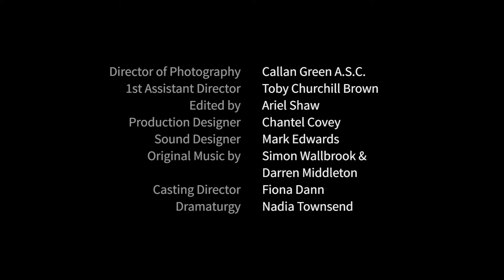Grey Bull by Eddy Bell (Official Short) - Continue Collection - AACTA TOP FILM OF THE DECADE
Grey Bull By Eddy Bell - AACTA TOP 10 FILM'S OF THE DECADE

When Martin, a South Sudanese refugee, happens upon a bull he believes is his spiritual totem, he decides to rescue it from the abattoir he works in.

Grey Bull was screened in fourteen major film festivals around Australia. On top of its reach and critical acclaim, Grey Bull was considered a piece of such considerable cultural significance that it is now held in the National Archive of Australia.

Grey Bull is used with permission from Eddy Bell.
One-pager for the series/feature is available -